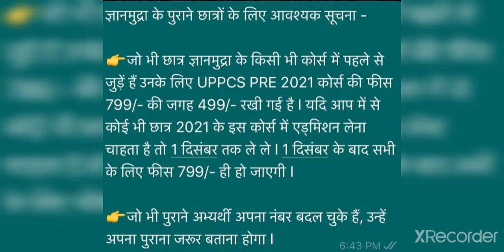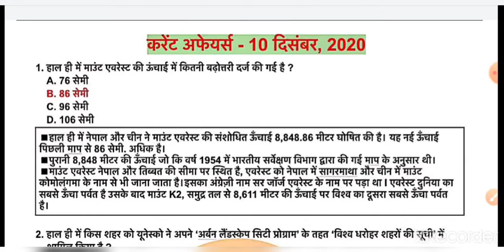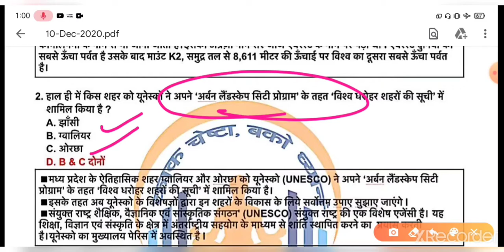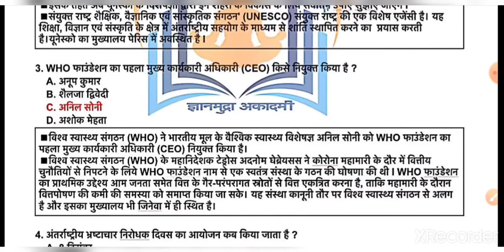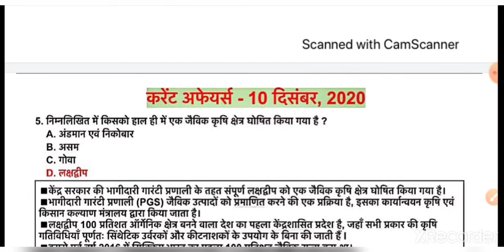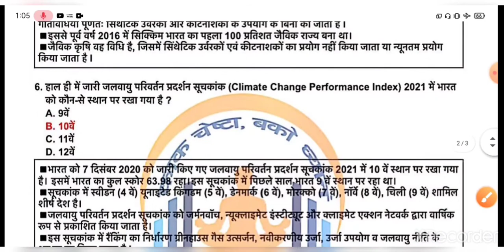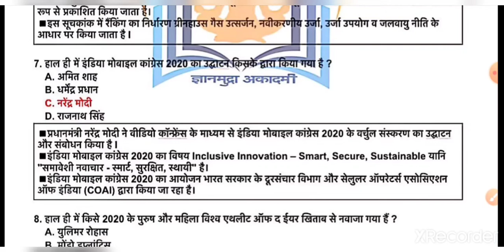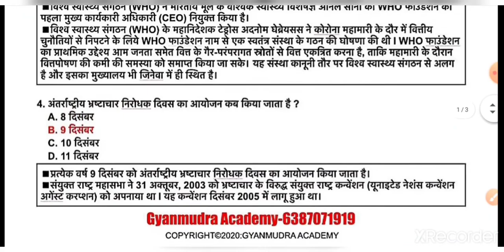Daily Current Affairs For UPPCS, RO/ARO, BPSC, MPPCS, UPSSSC, UPSI, SSC, Railway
प्रिय अभ्यर्थियों,
डेली करंट अफेयर्स की इस वीडियो में आपका स्वागत है, यह करंट अफेयर्स सभी राज्य की सिविल सेवा परीक्षा व अन्य सभी एकदिवसीय परीक्षाओं हेतु उपयोगी है I इसकी पीडीऍफ़ आप हमारी वेबसाइट पर जाकर डाउनलोड कर सकते
हैं I